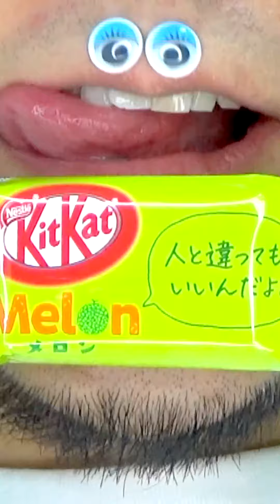Shasuke8b ASMR Delicious Foods Challenge 😋😋😋